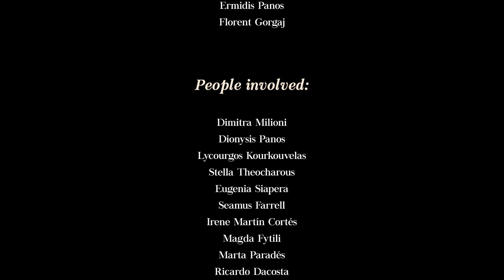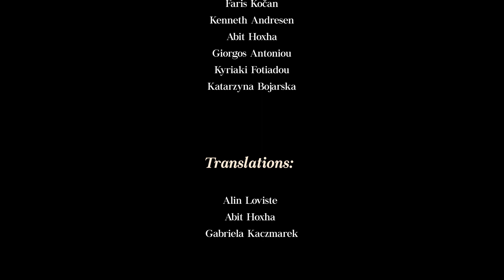RePAST Documentary - Revisiting the past, anticipating the future